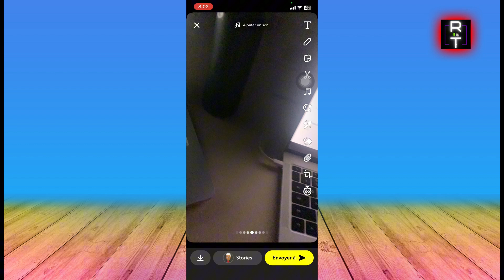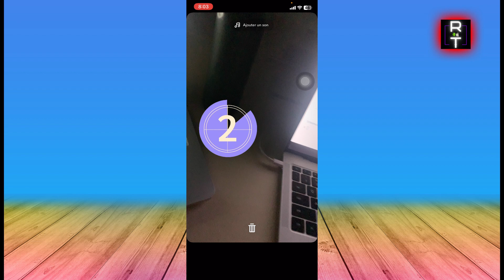Comment Mettre Un Compte À Rebours Sur Snap (2025)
Dans cette vidéo, vous apprendrez exactement Comment Mettre Un Compte À Rebours Sur Snap

Tuto
Tutoriel
Rapide Tuto